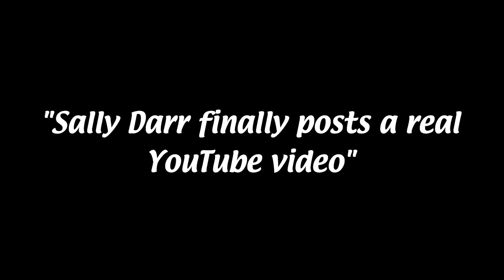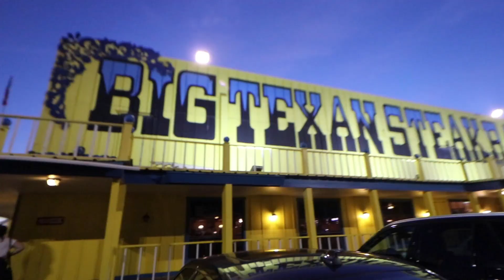i moved to la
letterboxd @sallydarr
etsy @sallydarrgriffin